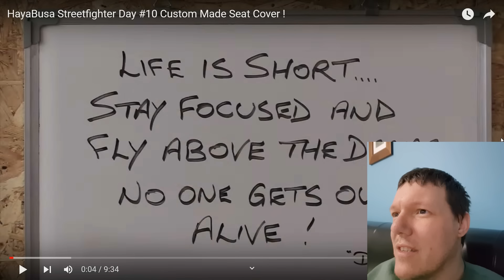Sewing time - ft Mrs Del